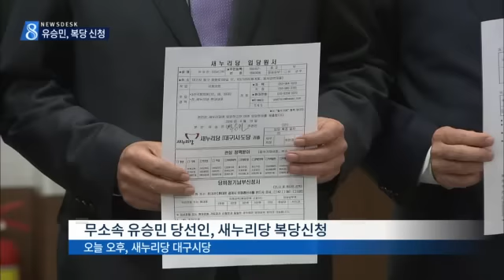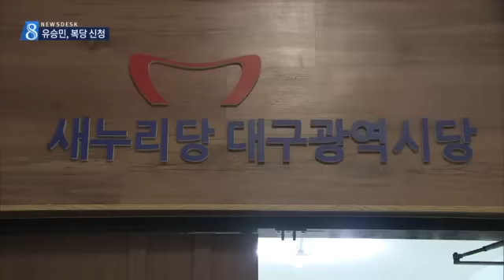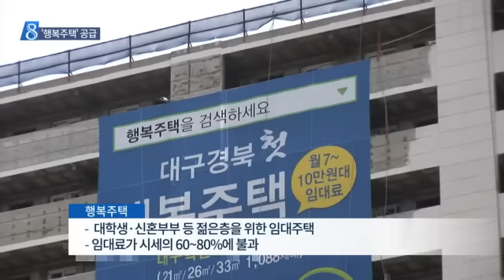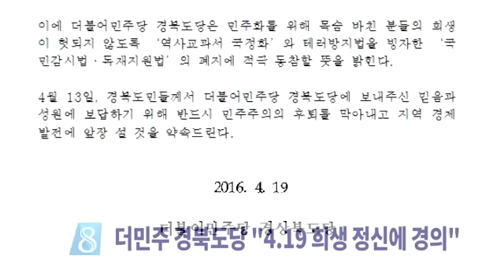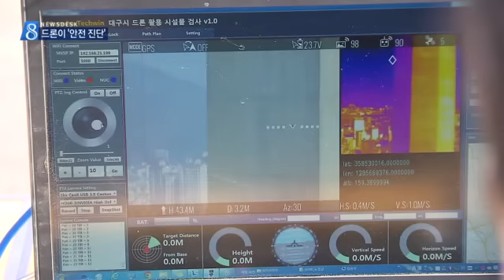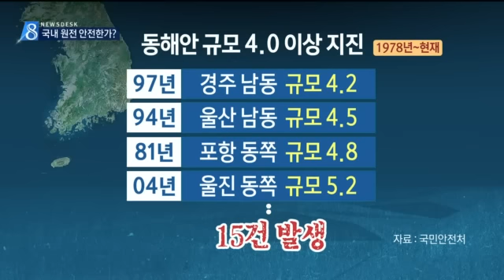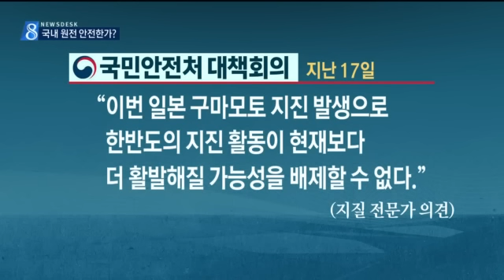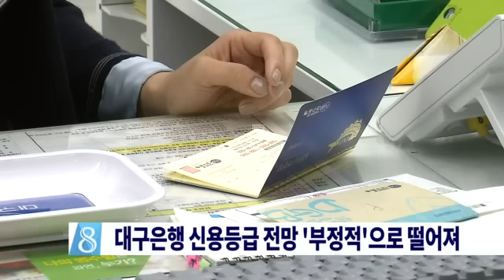2016.04.19 (화) 대구 MBC 뉴스데스크